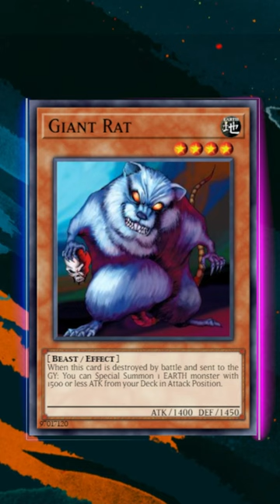WE NEED RECRUITERS TO BE GOOD AGAIN!